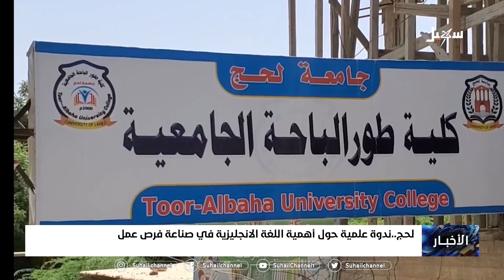لحج..ندوة علمية حول أهمية اللغة الانجليزية في صناعة فرص عمل